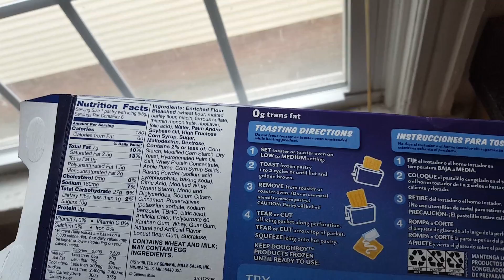Good Goodies - WARNING! Dangerous Criminals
If you see this creep in your house,
DO NOT INGEST!
These freaks are responsible for widespread death and disease.
Create your own Goodies.
Together we can rise up against the poisonous standard 👊